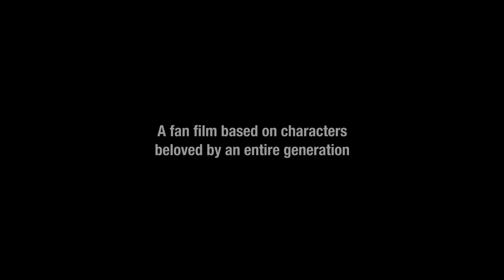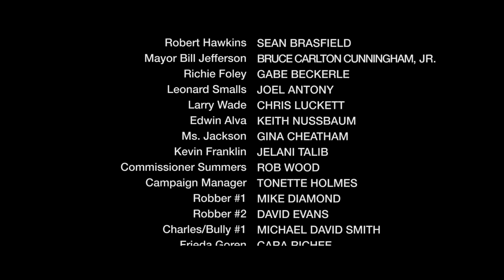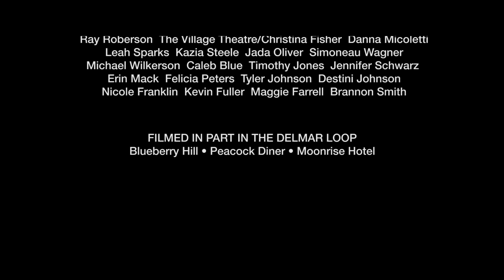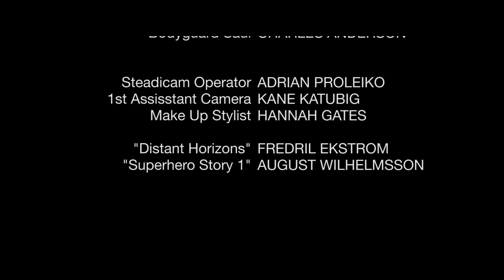Static Shock (2019) By David Kirkman | Dakota City Chronicles | Portuguese Subtitles | Fan Film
As his dad runs for city mayor, Virgil Hawkins struggles with finding his place in the world and his new found superpowers. Everything is put on the line when it's discovered some of the city's gang activities are directly connected to those in power. Change is NEVER easy and the young hero is already in for the fight of his life.

Location: St. Louis, Missouri

Portugese translation made possible by: Bruno Rocha

Directed & Written By: David Kirkman

Production Companies: Vanguard Studios/Woke Nation, JM Films, and Sapphire Animation

Shot on: 35% shot on Blackmagic Ursa Mini 4.6K, 65% shot on Blackmagic 4K Production Camera